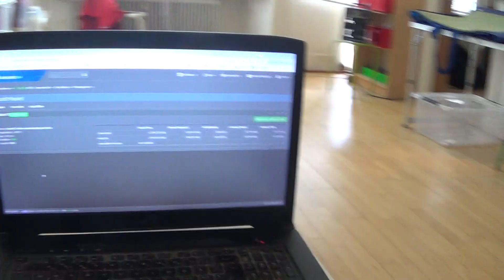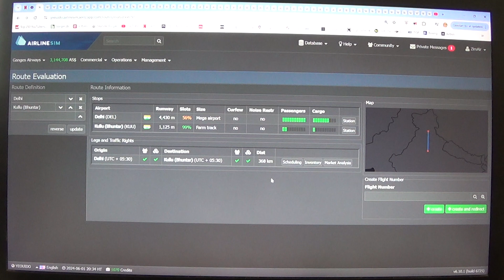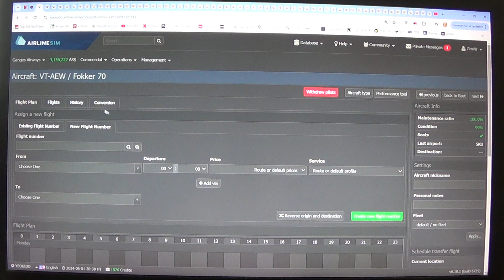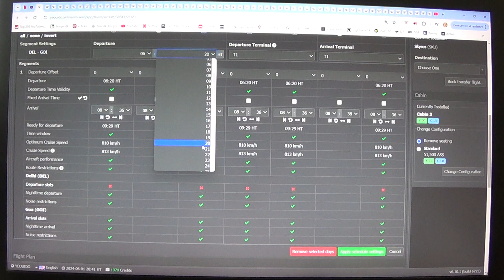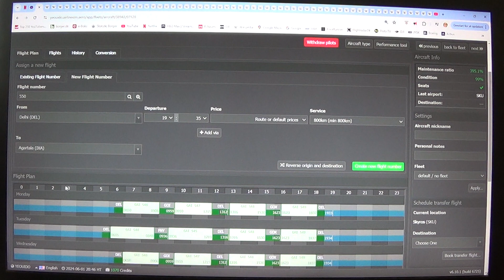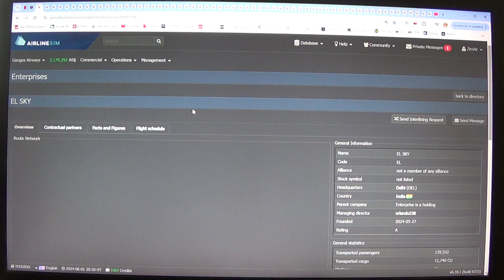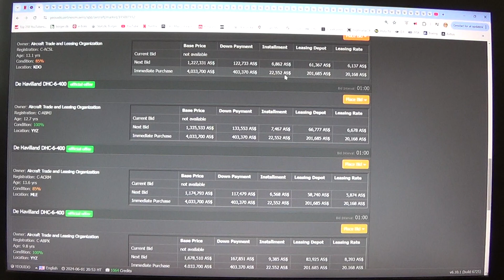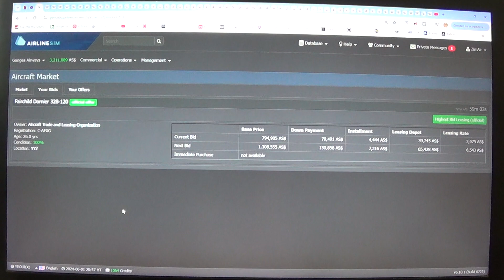MongoTV_4768 - Mongo Games - AIRLINESIM - Part 525 - Ganges Airways - Saturday 5 PM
PART 525 - Good Morning. 1 AS million more, just this morning :-) But i got 17-20 new aircraft flying, from today. Is first hole long full day with 17-20 new flight plans. And i got only 2.3 AS million now. I need to get like 4.5 AS million, in few days. So i need try saving this money now, so i am getting closer to the 4 AS million. Is Sunday tomorrow and soon final full day Monday, to make more AS money. So i not going to now, leasing a lot new old aircrafts. I like to get few more better quality with 5 greens, like Boeing 737.800, and Embare 190. But they are 1 - 1.5 AS million each in deposit and a 5-10 time more high leasing. Is soon only 9 AM morning, my Danish time. I will use this English text, to copy and past, to all my English Airlinesim video today. Have a good day and weekend too :-)